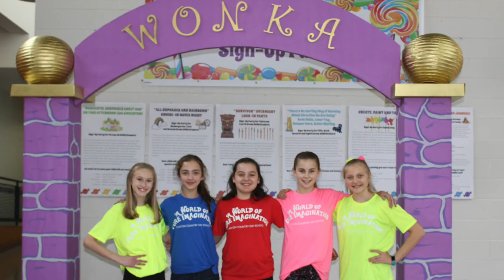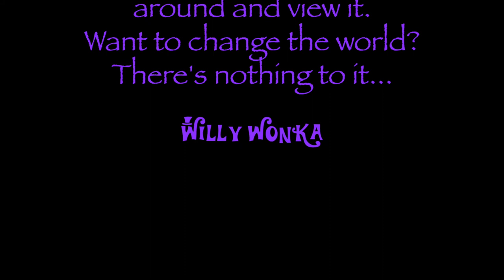Great Escapes 2018